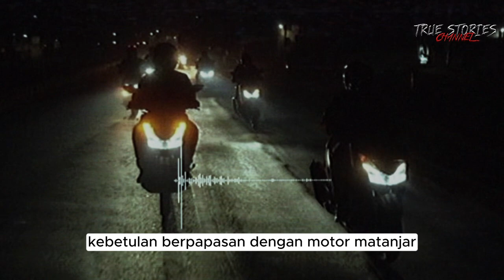Inilah Fakta Sebenarnya Duel Carok Madura mat tanjar vs hasan busri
video kali ini akan mengisahkan peristiwa carok yang terjadi di Bangkalan, Madura. Hasan Busri diketahui merupakan seorang juru parkir sosoknya dinilai warga sopan dan ramah meski terlihat biasa namun dikatakan Hasan pandai bela diri silat.

sebagian warga menilai matanjar sebagai orang yang cukup Arogan. namun sebagian warga  menganggap matanjar bukan Arogan.

dan inilah awal kisah carok madura terjadi